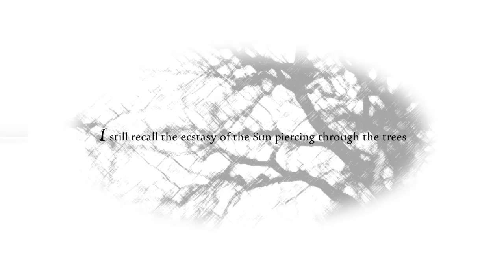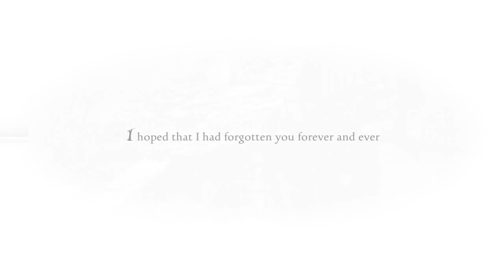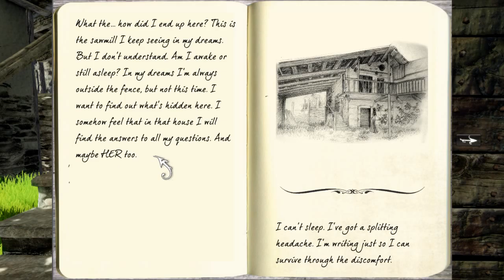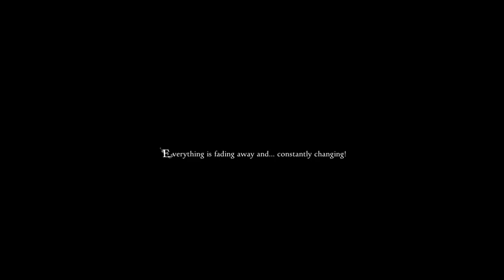Anna drives Lizzie insane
IT DIDN'T EVEN LET ME QUIT IT IN THE END!!!